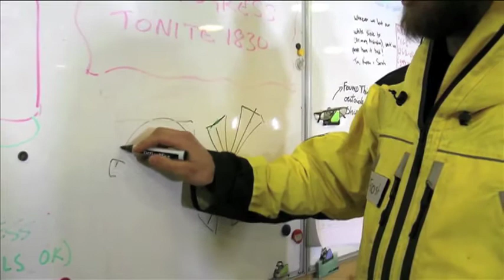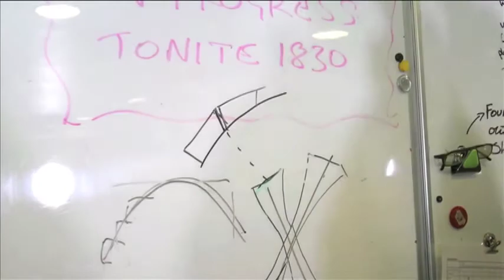Icy Art: Installation Art in the Southern Ocean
On the Cape, we complain about boredom during the cold winters. Maybe we should follow the lead of Rowan Frost and Peter Kimball and create more art!

For more on Visit Capeandislands.org